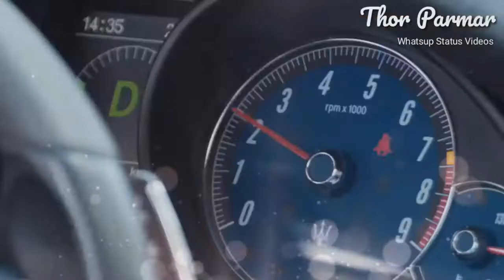Made in India ...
30 second whatsapp status

whatsapp video

whatsapp status

30 second status

30 sec status video

status video

30 second

30 second video

30 second love video

30 second sad video

30 second love video

30s cute love whatsapp status

30 sec video story

whatsapp videos